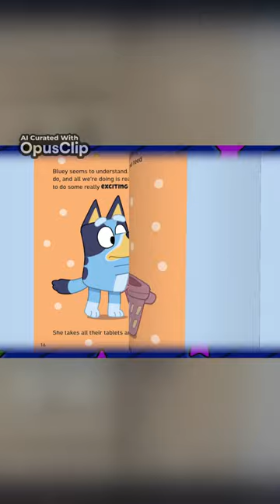Bluey and Bingo have a fun day with Bob Bilby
Bluey meme

It’s Bingo’s turn to bring the Bob Bilby puppet home from Kindy and record their weekend together in the scrapbook.

Appearances:
The Heeler Family
Bingo
Bandit
Bluey
Chilli
Uncle Stripe (cameo)
Aunt Trixie (cameo)
Missy (debut)
Mrs. Retriever (debut)
Jasper G. (cameo, debut)
Sadie (cameo, debut)
Harley (cameo, debut)
Juniper (cameo, debut)
Mrs. Terrier (mentioned)
Frank (cameo)
Mackenzie’s Dad (cameo)
Chloe’s Mum (cameo)
Pat (cameo)
Rocko (cameo)
Bella (cameo)
Lucky (cameo)
Trivia
Buddy picks his nose during the end credits and the episode ends just as he puts his finger in his mouth.
However, in the Disney+ and BBC versions (the latter is used by other international broadcasters), the finger in the mouth is cut out.
The girls play with Bob in the same playground where Bike took place.
Bluey is able to ride her bicycle in this episode which immediately follows Bike, which showed her learning to ride.
This is the first appearance of Mrs. Retriever, Missy, Buddy, Juniper, Juniper’s Mum, Harley, Jasper W, and Harley's Dad.
The name of the cartoon Bluey and Bingo watch is unknown, although the name given to one of the characters in said cartoon is "Mixed Up Murphy".
Mixed Up Murphy is spoken of again in Yoga Ball.
Long Dog: A light brown dog appears on top of a photo shelf in the kindy. A blue coloured dog appears on top of a bench in the Playroom. A violet dog appears in the Laundry.
Bandit's fingers can be partially seen in the photo of Bingo, Bob, Bluey, and Chilli looking at the television screens at the mall.
Bob Bilby is based on a Dinki Di brand Bilby hand puppet.[2]
When this episode aired on Disney Channel in the US, it was paired with Spy Game and Takeaway.
Errors
To the beginning of the episode, Bentley and Missy open the door to the Kindy to let the parents in. However, they are seen sitting with their classmates in the next shot.
In the scene where Bluey, Bingo and Chilli watch the televisions outside the supermarket, a discoloured maroon Stripe can be seen with Trixie in the background. The couple is later seen at the fireworks scene correctly coloured, confirming that the discolouring was a mistake.
When Chilli takes a photo on her phone, there is always a flash on the forward facing camera. However, this also includes the selfie camera, where the flash has no use.
When the scene with Bob Bilby on the bike shows Bingo, Bingo's dark orange fur is missing on her face.
Trixie's spots and lining change suddenly when she's talking to Stripe.
When the scene shows the picture of Bingo and Bluey in Stevo's truck, Bingo's hand is the same colour as her arm, and Bluey is in the truck with Bingo, but the colours make her look like Bandit, with the dark fur covering the middle of her face.